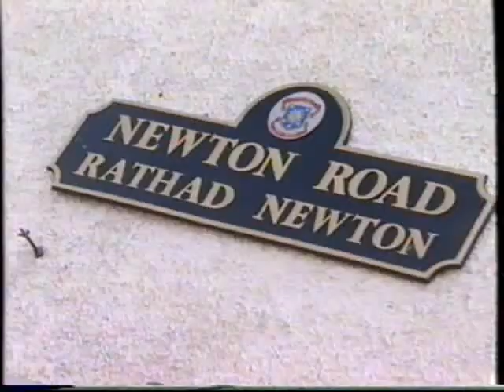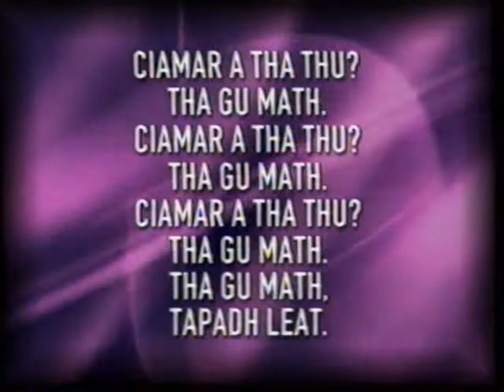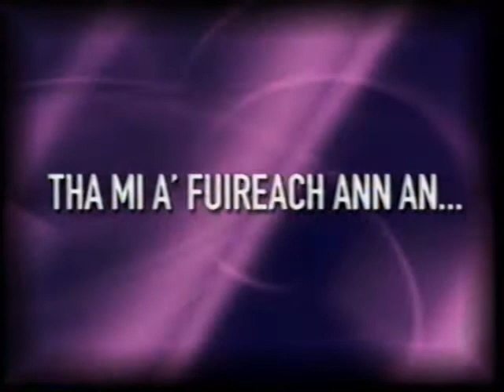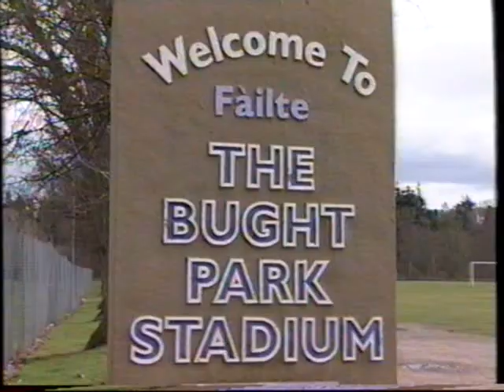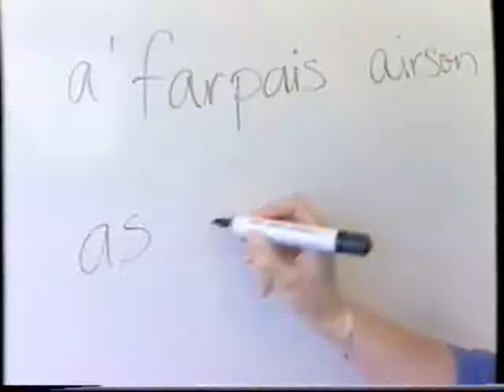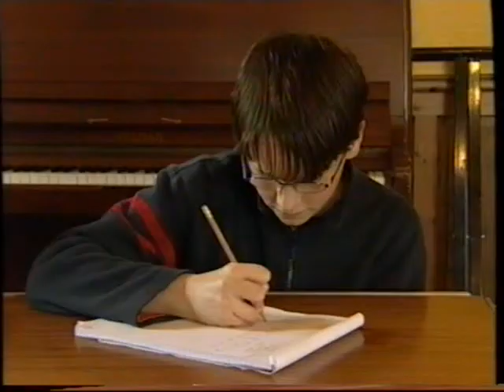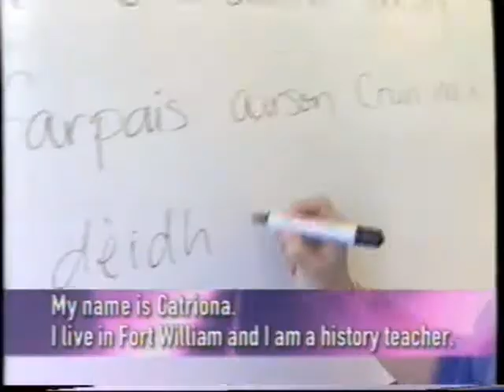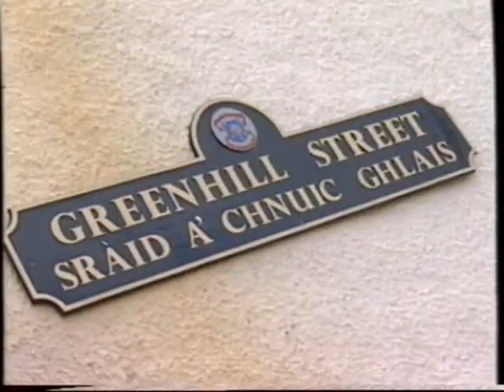Gaelic Is All Around - An Introduction to Gaelic for Schools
An old Highland Council Video from around 2003 - lots of useful phrases and teaching approaches